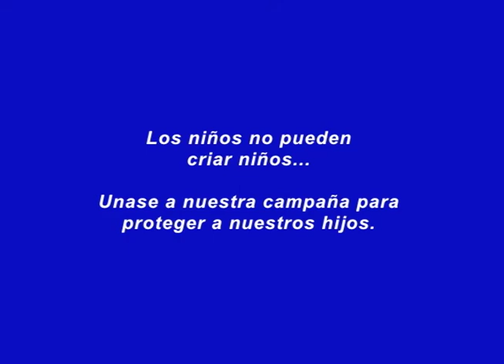Teen Pregnacy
Teen Pregnacy in High Schools, Springfield ,Massachussets